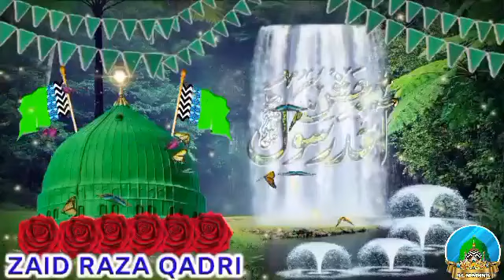मरहबा असद मरहबा Chara मेरे सरकार का || New Naat || rabi ul awal Special || By_Zaid Raza Qadri_2022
❤️ ASSALAMU ALAIKUM ❤️

ISLAMIC VIDEOS DHKNE KE LIYE MERE CHANNEL AL MADINA KO SUBSCRIBE KAREN OR BELL 🔔 ICON KO DABAKAR ALL NOTIFICATION SELECT KAREN TAKI HAMARI VIDEOS KI NOTIFICATION AAP TAK SAB SE PAHLE PAHUNCHE

AL MADINA